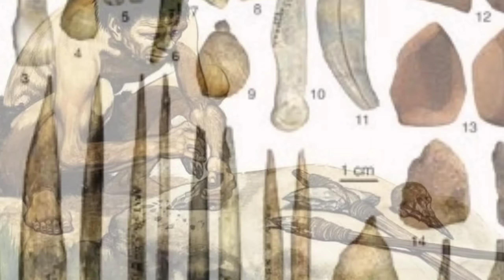ART EDUCATION ( Std: 9 to 12 ) Kala Parichay Motivation ( part-02)